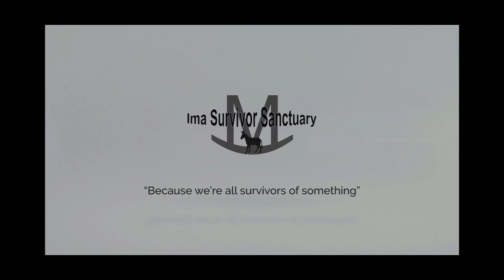Pebbles and Power Lines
Dream Analysis Anyone? I need help.